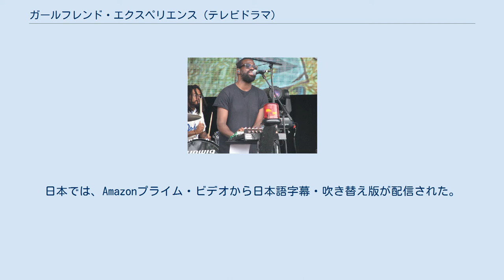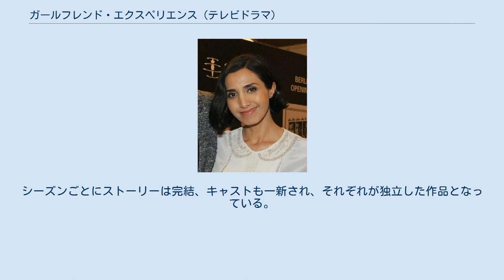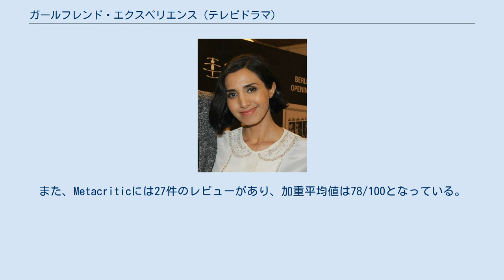ガールフレンド・エクスペリエンス (テレビドラマ)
『ガールフレンド・エクスペリエンス』（原題: The Girlfriend Experience）は、2016年から放送されているアメリカ合衆国のテレビドラマシリーズ。
2009年の映画『ガールフレンド・エクスペリエンス』をテレビドラマ用にリブートした作品。
映画を監督したスティーブン・ソダーバーグを製作総指揮として迎え、ロッジ・ケリガン、エイミー・サイメッツが企画・製作した。
キャストも一新し、主役にはエルビス・プレスリーの孫であるライリー・キーオを起用、その他ポール・スパークス、アンナ・フリエル、ルイーザ・クラウゼ、カルメン・イジョゴらが出演した。
アメリカでは2016年4月10日からStarzで放送された。
日本では、Amazonプライム・ビデオから日本語字幕・吹き替え版が配信された。
本作は第3シーズンの製作が決定している。
 男性と有料で交際するサービス「ガールフレンド・エクスペリエンス」(GFE)の周囲で起こる様々な事件を追う。
シーズンごとにストーリーは完結、キャストも一新され、それぞれが独立した作品となっている。
 『ガールフレンド・エクスペリエンス』の主要キャスト。
上段左からライリー・キーオ、メアリー・リン・ライスカブ、アンナ・フリエル、ルイーザ・クラウゼ、ナルゲス・ラシディ、カルメン・イジョゴ、トゥンデ・アデビンペ、ハーモニー・コリン、モーガナ・デイヴィーズ。
 シーズン1 シーズン2: Erica & Anna シーズン2: Bria シーズン1 シーズン2: Erica & Anna 2014年6月、本作の製作が明らかになる。
第1シーズンの撮影はカナダのトロントで行われた。
 2017年1月、シーズン2のキャスティングが発表された。
 2019年7月、Starzは本作をAnja Marquardtが脚本と監督を務める第3シーズンに更新した。
 第2シーズンはRotten Tomatoesに18件のレビューがあり、批評家支持率は78%、平均点は10点満点で9.44点となっている。